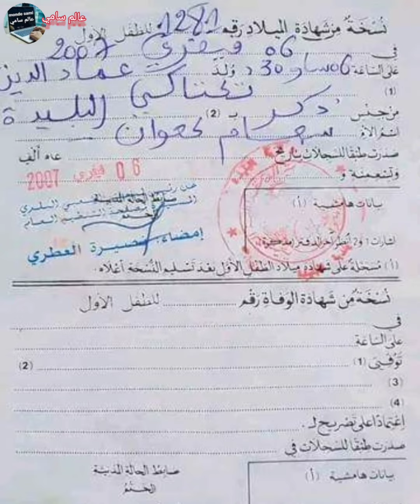نداء:الى القلوب الرحيمة عماد الدين يريد اجراء عملية جراحية في المعدة واماله كبير في الله والجزائريين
عماد_الدين_تكتاكي يريد اجراء عملية جراحية على المعدة في تركيا وقيمة العملية 850مليون سنتيم
عماد تكتاكي شاب يبلغ من العمر 16سنة يناشدكم بإجراء  عملية غي تركيا على المعدة للمساعدة والاستفسار الرقم في الفيديو#البليدة#نداء